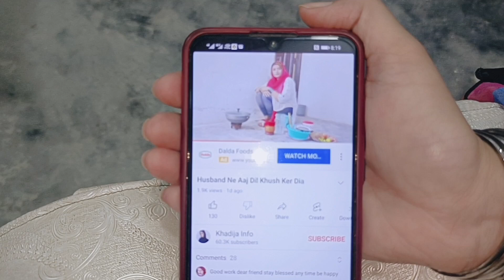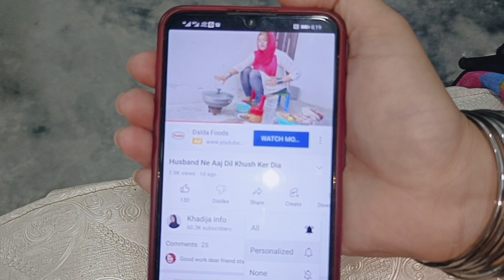Khushi Face Per Nazar Aa Rahi Ha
I Hope You Like My Video And Share It More Thanks All Family

Today In This Video I Share My Home Work